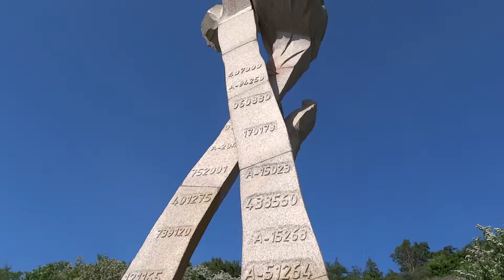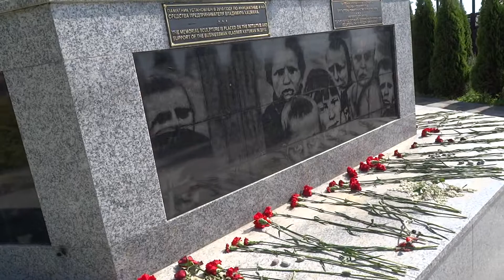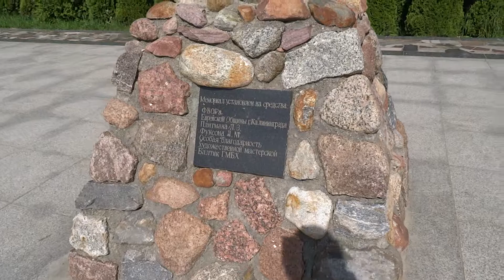Мемориал жертв МАРША СМЕРТИ в Янтарном